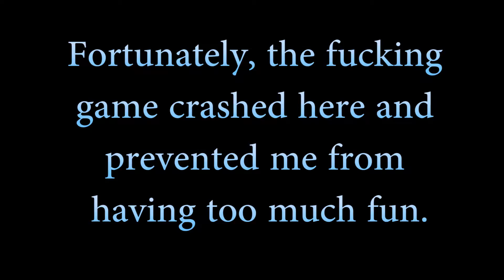DOOM (2016) [Stay Tuned for Agony] - #2 - PC Playthrough (Blind) 60fps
Also in this episode: a classic launch-day feature. Thanks so much, game.